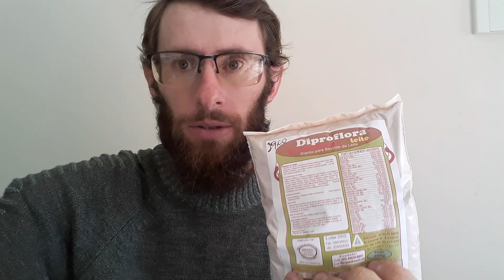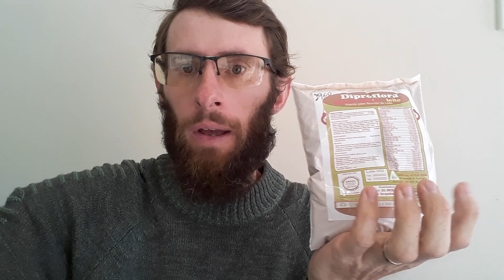Evite problemas com a mudança de pasto das vacas no inverno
A mudança brusca de alimentação das vacas leiteiras, principalmente no inverno com a utilização de pastagens de aveia e azevém, pode causar alguns problemas como: diarreia, redução de produção, emagrecimento dos animais, e isso tem reflexo na qualidade do leite.

Nesse vídeo eu vou passar algumas dicas para você diminuir ou evitar esses problemas na sua propriedade e te indicar um produto que vai ajudar na conversão alimentar.

Quer saber mais sobre o DIPROFLORA? Me chama no whats 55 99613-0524. Enviamos para todo Brasil